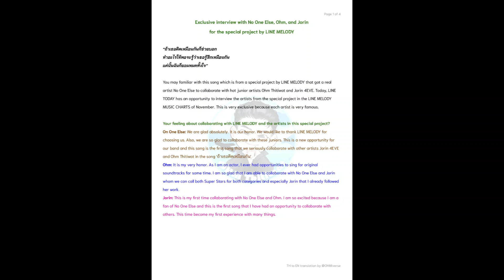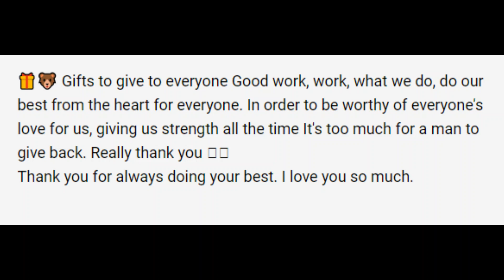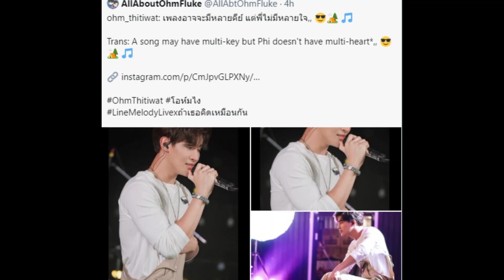Ohm - LineMelodyLivexถ้าเธอคิดเหมือนกัน OhmThitiwat โอห์มไง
Promotion for Line Melody with P'Ohm and the NoOneElse band.